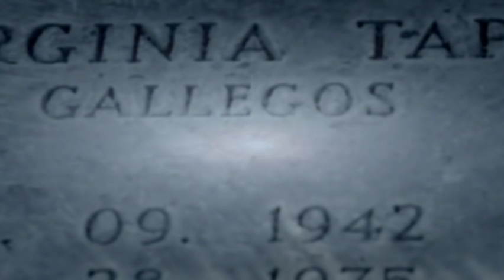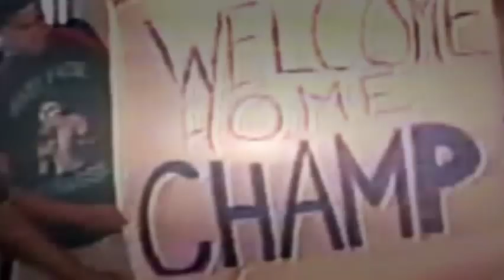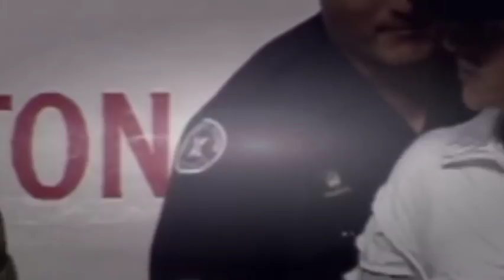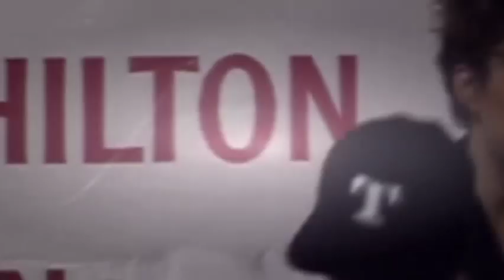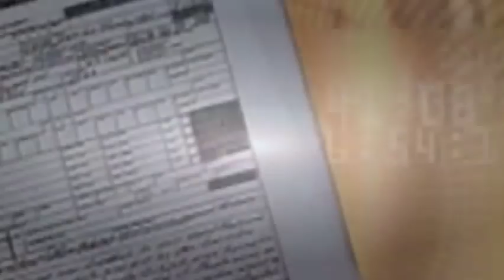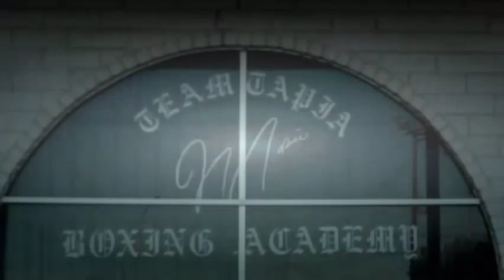Tapia Hd full documentary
documentary 2015,
documentary films,
documentary on serial killers,
documentary on nirbhaya,
documentary aliens,
documentary ancient,
documentary america,
documentary best,
plan b documentary,
documentary full movie